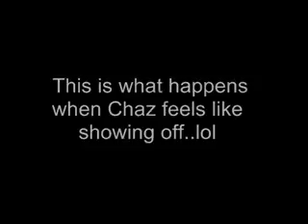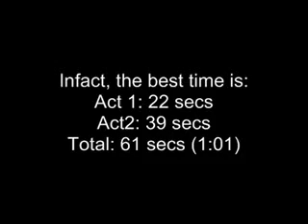Chaz Play Lite: Sonic 2 (Chemical Plant Zone Speedrun)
This is what happens when i feel like showing off...and watching too much BMS.  lol.

BTW... my time here is:

Act 1: 29 secs
Actr 2: 49 secs
Total: 78 secs (or 1min 18 secs)